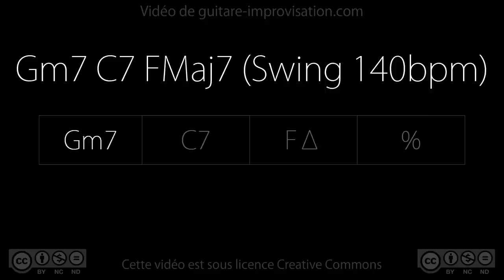Gm7 C7 FMaj7 (swing 140 bpm)